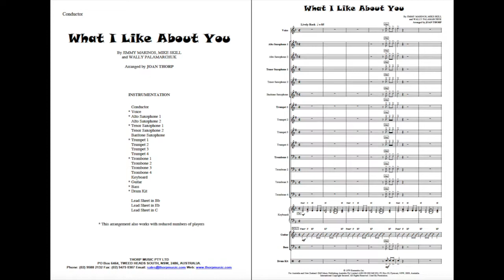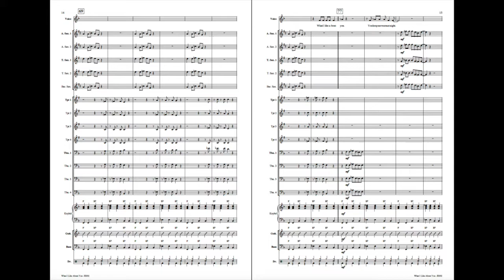What I Like About You The Romantics sheet music for Jazz Ensemble and vocalist.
Stage Band Print music by The Romantics. This timeless rock tune is extremely popular with musicians and audiences.
Very accessible and lots of fun!
Printed music or pdfs available.